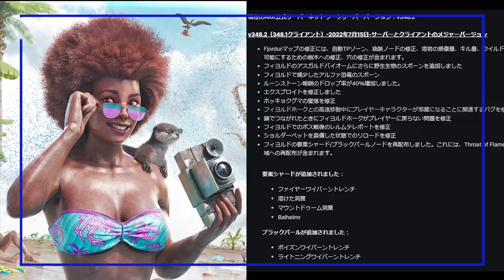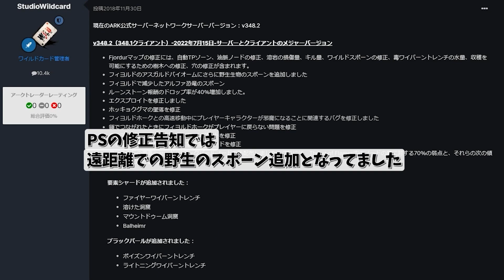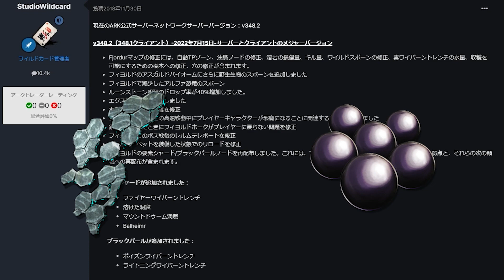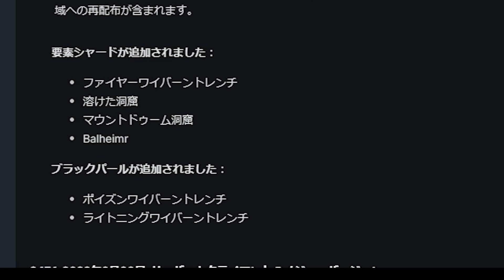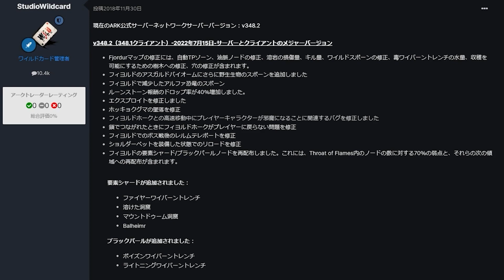【ARK:News】【速報】夏EVO延長についてとフィヨルド盛りだくさんの修正と追加について【PVE】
ARKNews速報　夏EVO延長についてとフィヨルドたくさんの修正と追加が行われましたので今回速報としてお送りします。
追加された内容については検証後詳細をお送りする予定です。

【関連サイト】
v348.2（348.1クライアント）-2022年7月15日-サーバーとクライアントのメジャーバージョン

【動画目次】
00:00 オープニング
00:32 夏EVO延長について
01:20 パッチノートについて
06:23 エンディング

ｰｰｰｰｰｰｰｰｰｰｰｰｰｰｰｰｰｰｰｰｰｰｰｰｰｰｰｰ
メンバーシップ(TDF)について
ｰｰｰｰｰｰｰｰｰｰｰｰｰｰｰｰｰｰｰｰｰｰｰｰｰｰｰｰ

ｰｰｰｰｰｰｰｰｰｰｰｰｰｰｰｰｰｰｰｰｰｰｰ
Shinおすすめ情報サイト
ｰｰｰｰｰｰｰｰｰｰｰｰｰｰｰｰｰｰｰｰｰｰｰ
【ARK公式wiki】

ｰｰｰｰｰｰｰｰｰｰｰｰｰｰｰ
YouTube外活動
ｰｰｰｰｰｰｰｰｰｰｰｰｰｰｰ
【Twitter】では